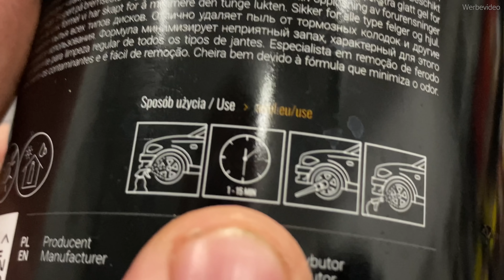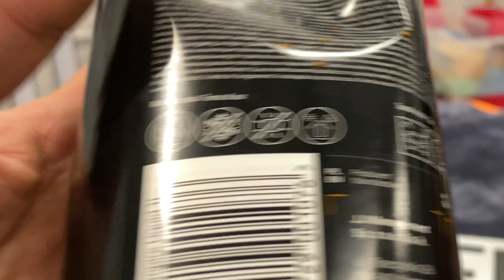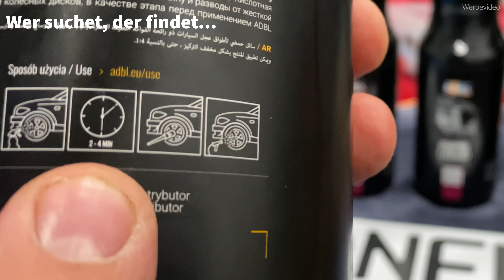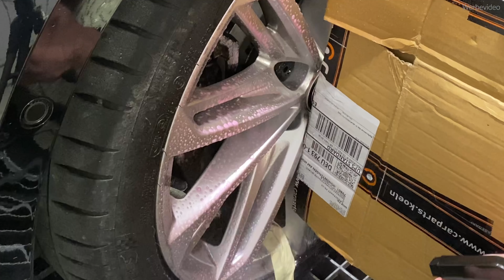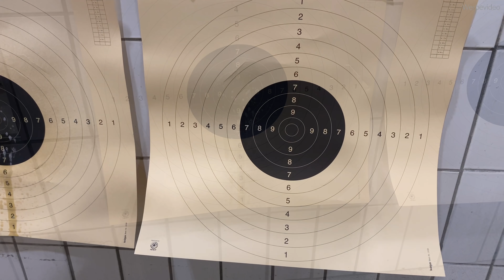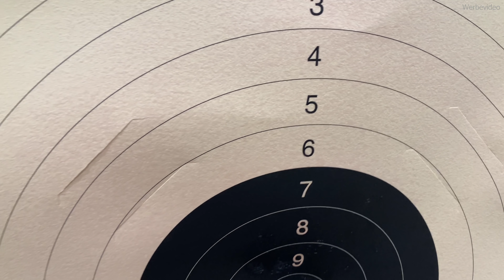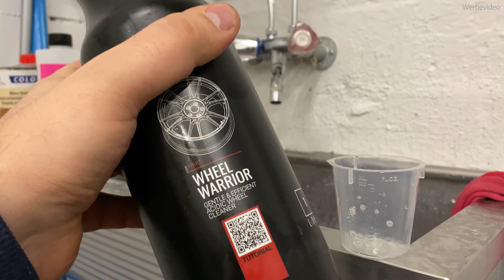ADBL Felgenreiniger im Vergleich - Vampire Liquid Vampire Light Wheel Warrior im Test